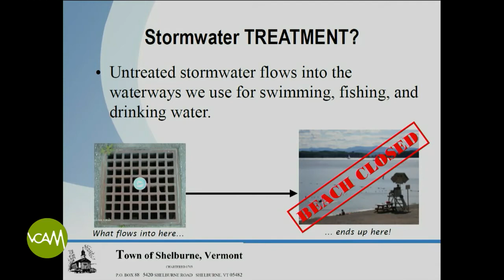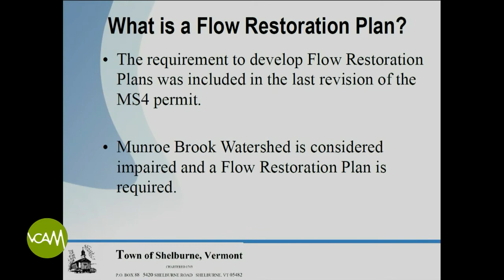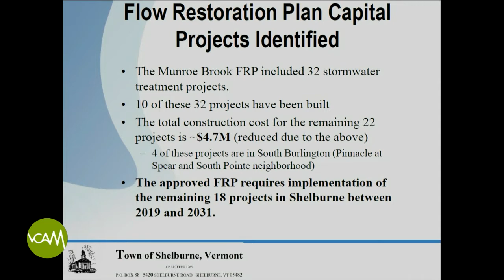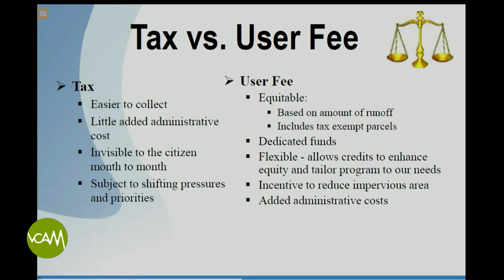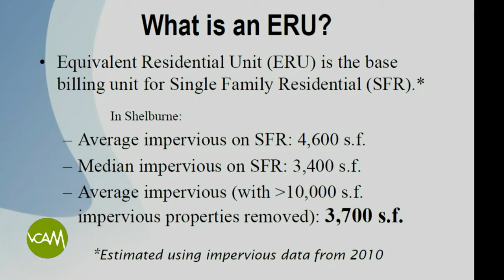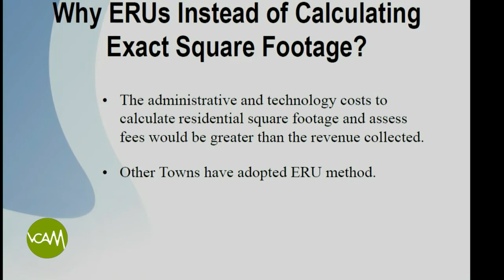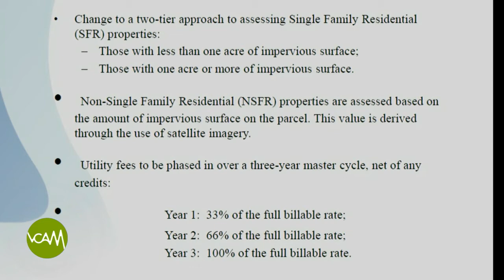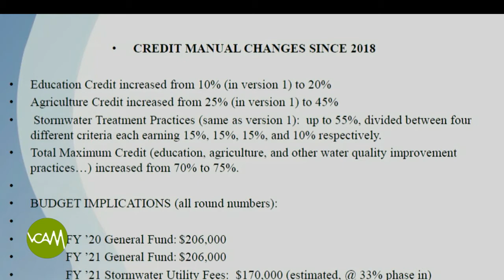Shelburne Selectboard: January 21, 2020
Agenda:
Call To Order
Approve Agenda
Approve meeting minutes of January 7 and 14, 2020 Public Comments
Selectboard Comments
Town Manager Report
Consider waiver of penalty for late payment of property taxes
Receive proposed zoning amendments and warn for public hearing
Public hearing on proposed budget for fiscal year 2020·2021, continued ...
Adopt proposed budget for fiscal year 2020·2021 and warning for Town Meeting
Public hearing: Proposed Stormwater Ordinance and Credit Manual
Wastewater allocation for a single family home at 104 Mount Philo Road
Town Manager's performance evaluation for 2019 (executive session
likely); goals and objectives for 2020
Adjourn

Field Producer: Ken French

Produced by VCAM.